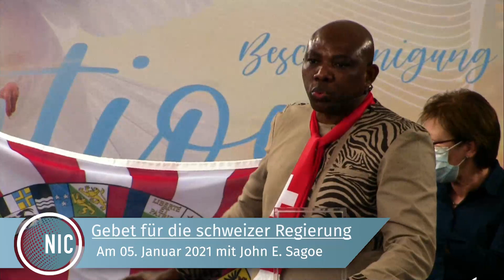Gebet für die Schweiz/Prayer for Switzerland || Woche am Altar Week of the Altar || John E. Sagoe